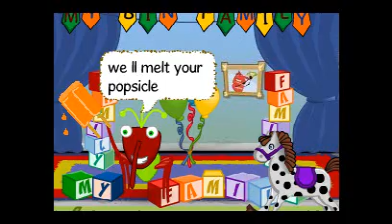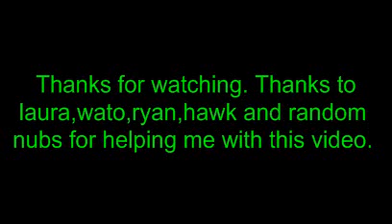BWMV California Gurls By X-GaM-X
Thanks to everyone that helped. SORRY THAT I COULDNT DO THE WHOLE SONG. :D yay me .my editing software got too laggy as i made the video longer. It's my editing softwares fault. Next time i'm just gonna stick to simple WMM. thanks guys...bye bye :P